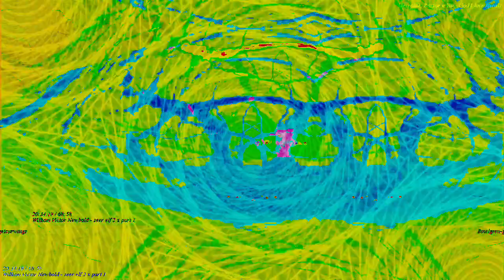[EPILEPSY WARNING] Movie 23 03 15 03h10m24s *Photosensitivity Warning*